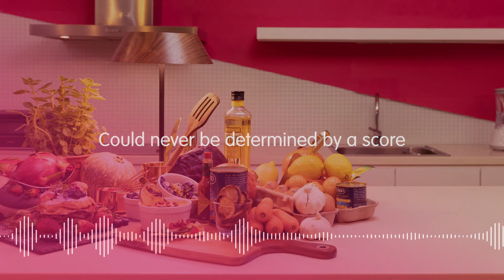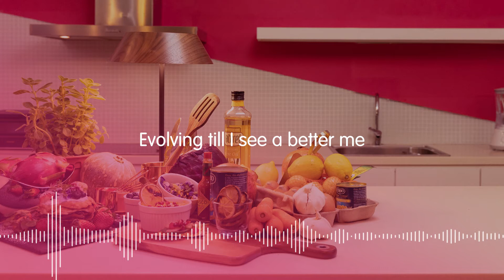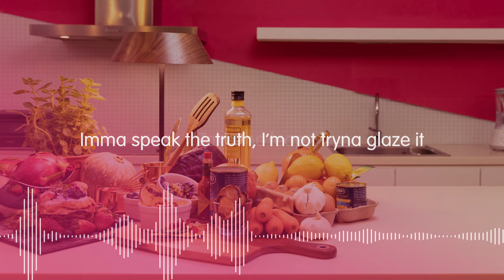Reach for Perfection - Track #4, Lyrics Video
The original soundtrack for Episode R of for Leaps of Knowledge: The HEART Series.